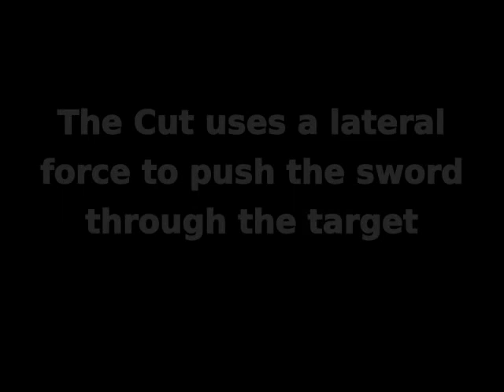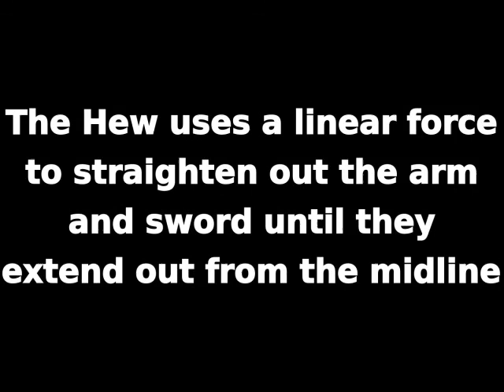Hew Mechanics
Bon Accord Historical Fencers